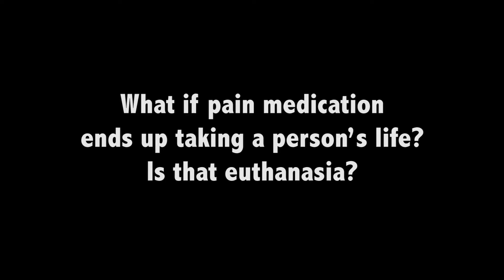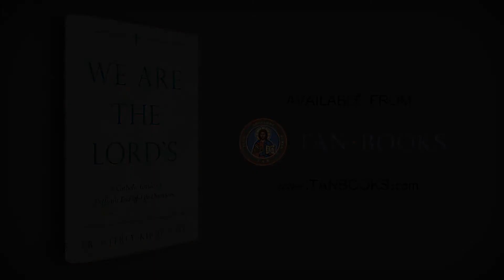End-of-Life for Catholics: Pain Medication vs. Euthanasia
"What if pain medication ends up taking a person's life? Is that euthanasia?"

We Are the Lord's is a video series with accompanying book, that serves as a succinct, quick-reference guide to difficult end-of-life questions, framed by divine wisdom and Catholic Church teaching. Its easy-to-read chapters and question-and-answer format can be a welcomed help to any person or family who are searching for answers during a difficult and traumatic time.

Visit TANBooks.com